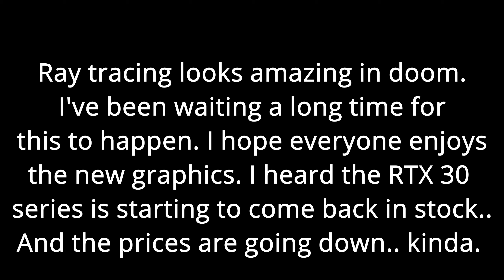DOOM ETERNAL HAS RAY TRACING NOW!!!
-R E F L E C T I O N-

All footage is captured on an RTX 2060 Super with all settings at max. DLSS set to quality.